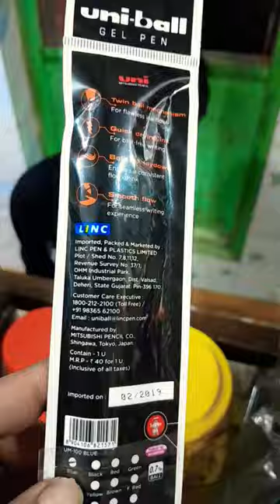Stationary Item's || Uni-ball Signo UM 100 Gel Pen || Pen Collection || Stationary Shop